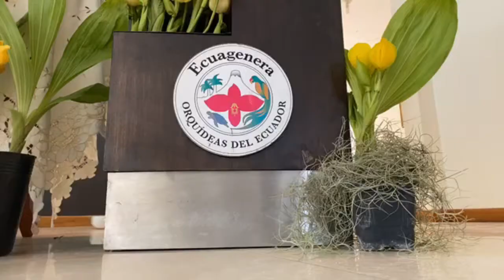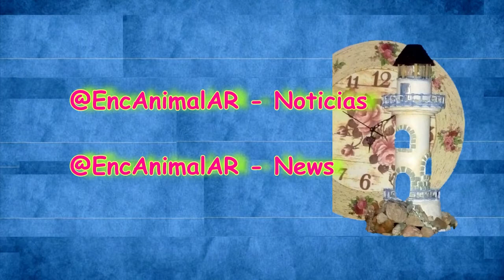Ecologies News – Ecuagenera Orquideas Del Ecuador 2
@EncAnimalAR – Ecuagenera Orquideas Del Ecuador –.